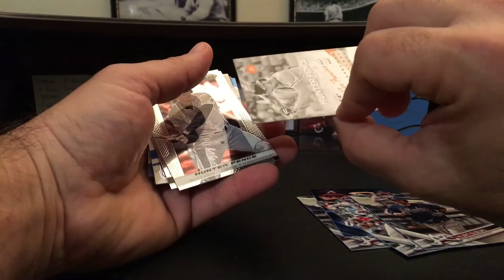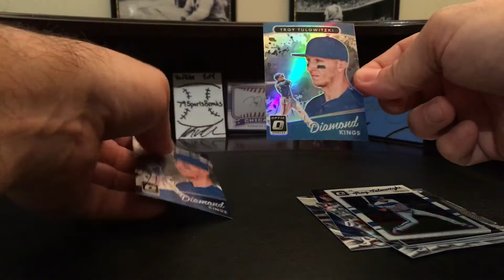Mailday from my man YankeesCards and RR voting! 10/31/2017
Thanks Jerome...much appreciated!